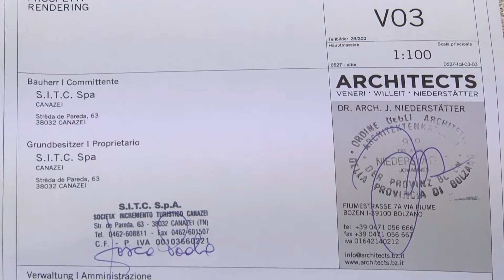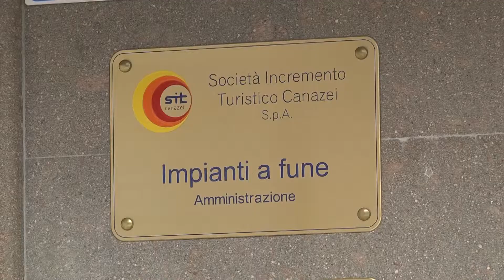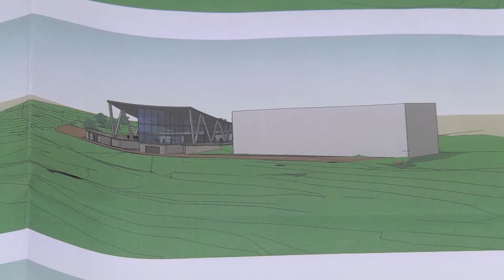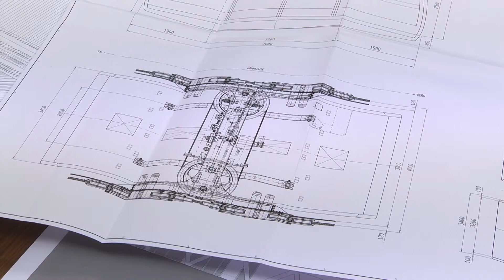doleda spa youtube